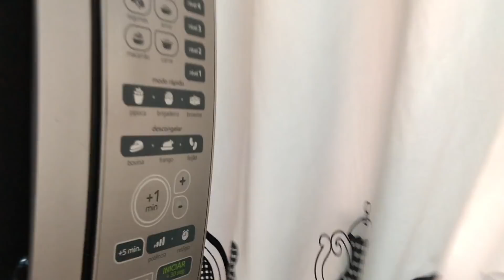UM SABADO SOZINHA, PÃO DE QUEIJO DE FRIGIDEIRA, PASSEI ROUPAS.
OI PESSOAL ESTA AI UM POUQUINHO DO MEU SABADO, FIQUEI SOZINHA E PASSEI MUITA ROUPA, E FIZ PÃO DE QUEIJO DE FRIGIDEIRA ESPERO QUE GOSTEM BEIJOSSS

RECEITA DO PÃO DE QUEIJO
1 OVO
3 COLHERES DE GOMA DE TAPIOCA
1 COLHER DE REQUEIJÃO
1 PITADA DE SAL
E MUSSARELA